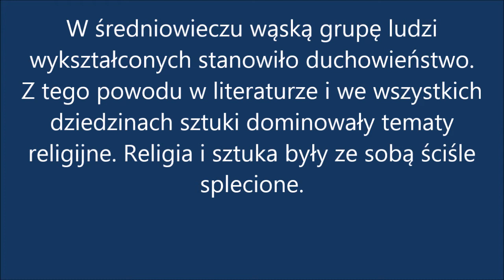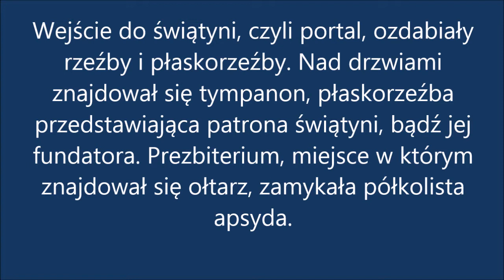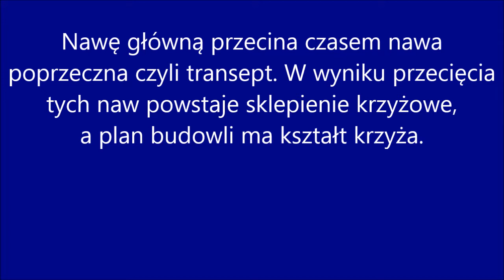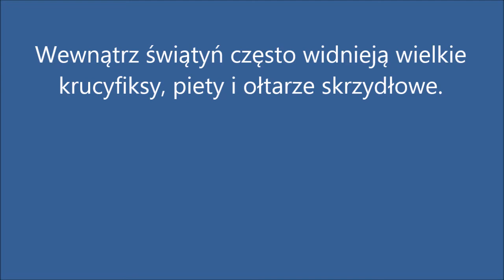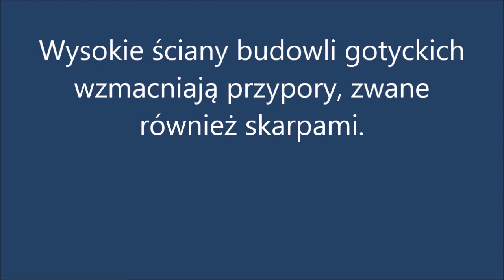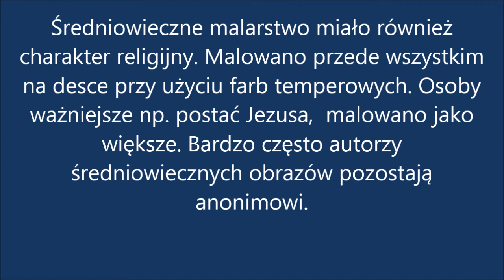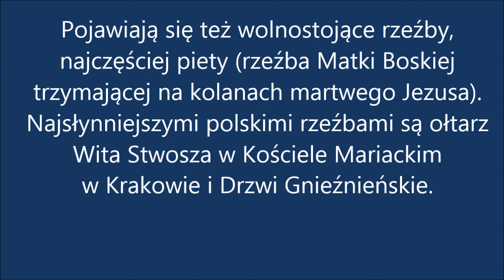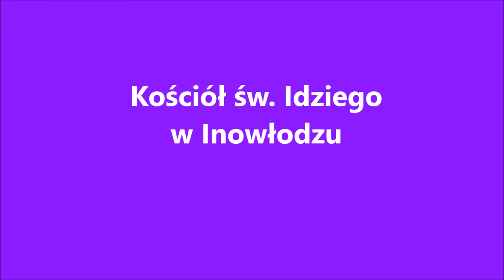Notatki z lekcji 555 Sztuka średniowiecza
7. Chełmno –  fara, portal gotycki GNU Free Documentation License.
8. Maswerk – rysunek,  Ferdinand Luthmer, Wikimedia Commons Public Domain
9. Maswerk na oknie prezbiterium kościoła Mariackiego w Gryficachautor Roman Andrzej Kargul,
GNU Free Documentation License
 13. Inicjał - Medieval_dentistry, Wikimedia Commons Public Domain
14. Miniatura, autor Loyset Liédet, Wikimedia Commons Public Domain
15. Miniatura, autor Loyset Liédet, Wikimedia Commons Public Domain
17. Drzwi Gnieźnieńskie, Wikimedia Commons Public Domain
18, Rzeźbione kolumny w kościele Świętej Trójcy i Najświętszej Marii Panny w Strzelnie
Wikimedia Commons Public Domain
26. Bazylika Mariacka w Gdańsku, photo Gyddanyzc, Wikimedia Commons CC0
30 Katedra we Fromborku, Wikimedia commons PD,
Utwór
Fredji - Happy Life
Welcome Sunshine by Fredji @fredjimusic